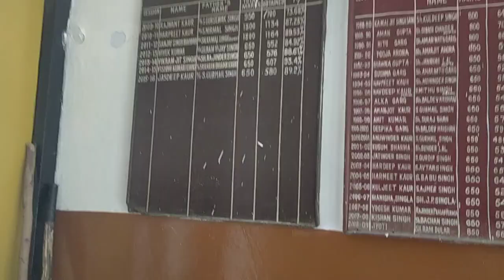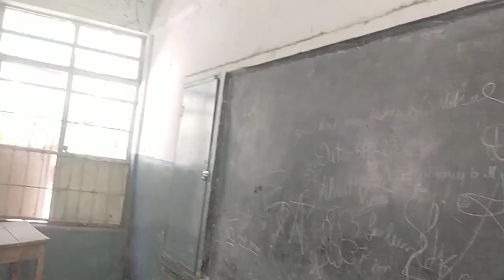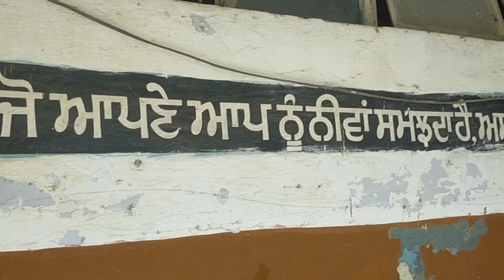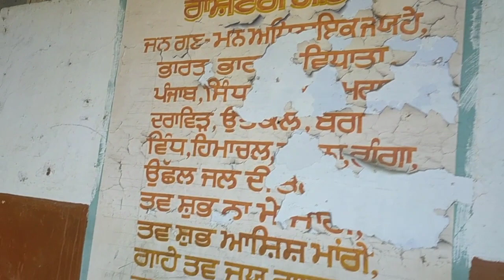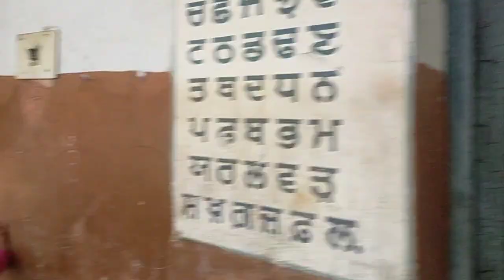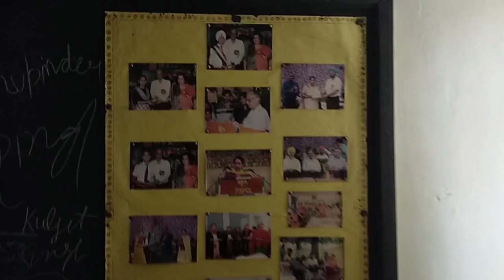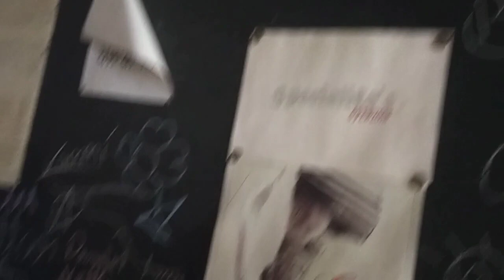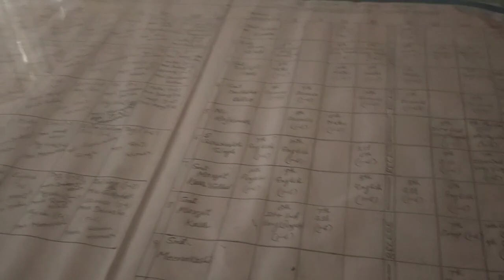Special School, Bathinda